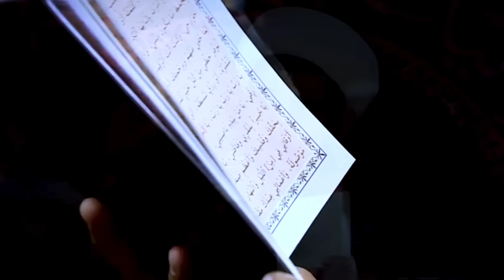دعاء كميل - بين الحرمين - الشيخ ميثم التمار | Maytham Al Tammar - Duaa Kumayl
الحسابات الرسمية لسماحة الشيخ ميثم التمار
ـــــــــــــ